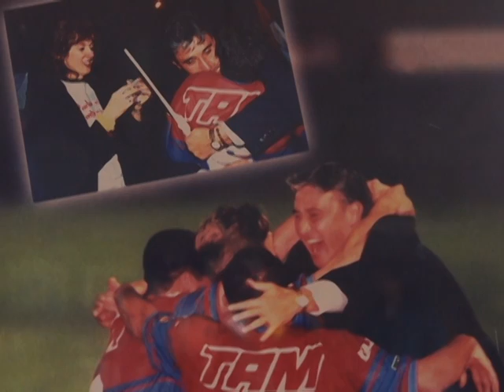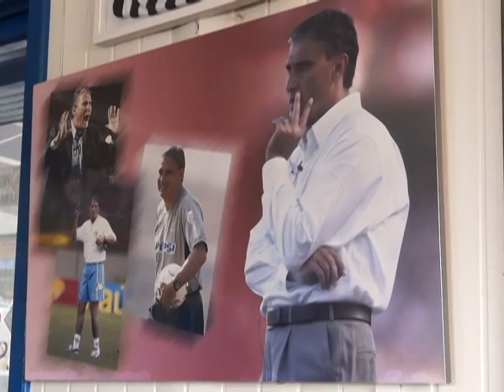Mãe do técnico Tite se emociona ao falar do filho como treinador da Seleção Brasileira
Tite é o novo técnico da Seleção Brasileira de futebol. Dona Ivone, mãe do treinador, e Beatriz, irmã, se emocionam ao falar do trabalho de do novo dele.